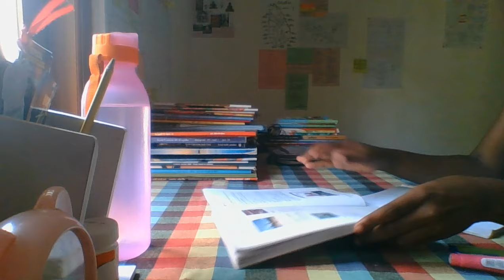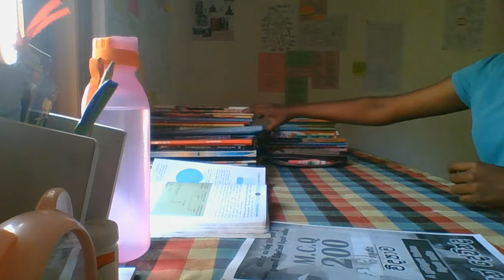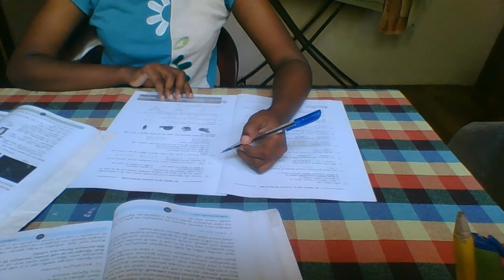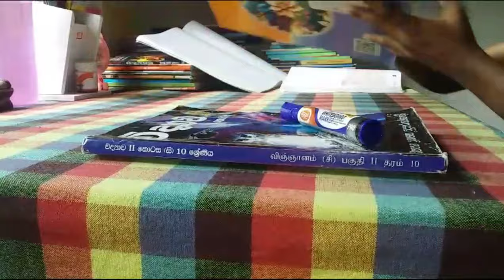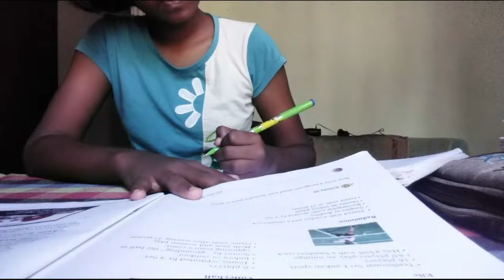10 Days Study Challenge Day 01 Study Vlog | මගේ උදේ වරුව ගෙවුණ හැටි😘 | Minduli Kulasekara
Hii Guys ! Hope you guys will enjoy this vlog too💥💥